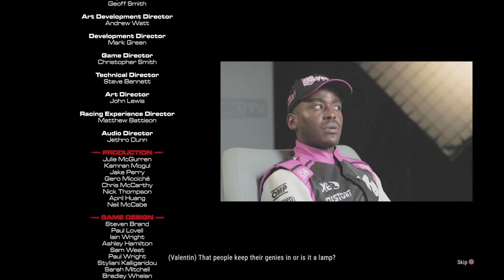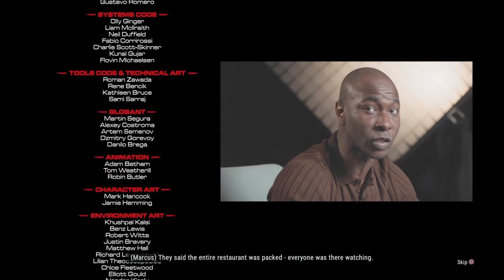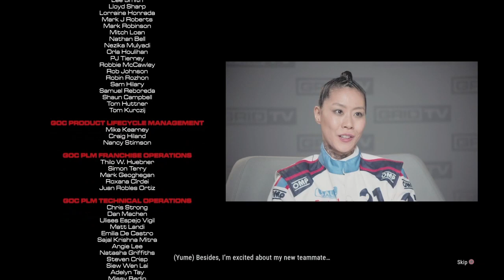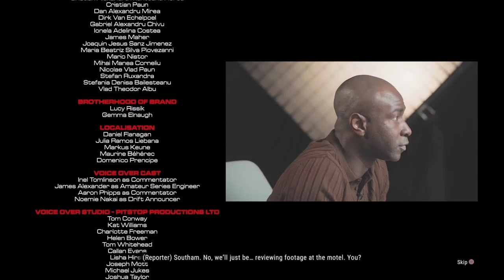GRID: Legends - THE END